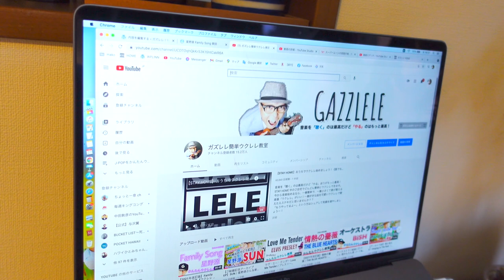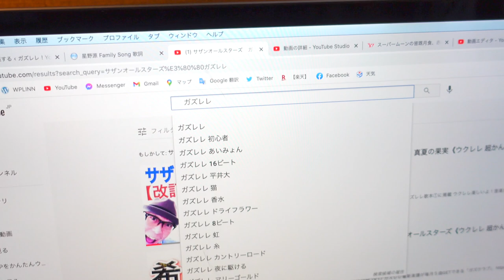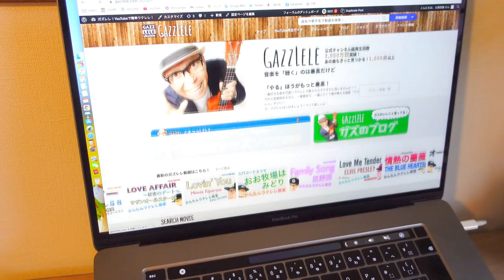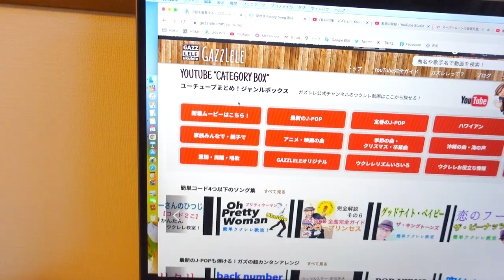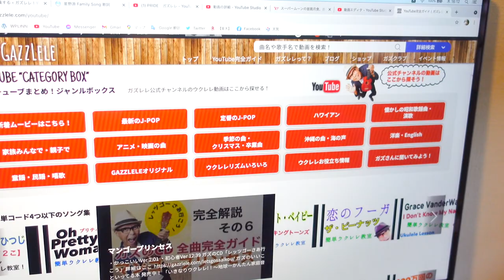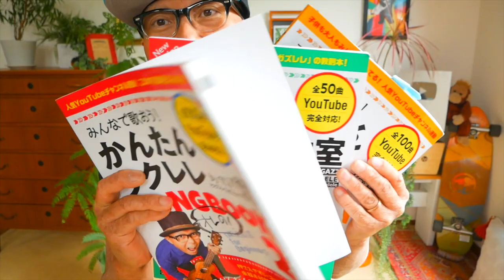GAZZのデスクより「楽しい練習曲の探し方」をシェアします《ガズレレ動画1600曲からやってみたい曲をどう探す？！》